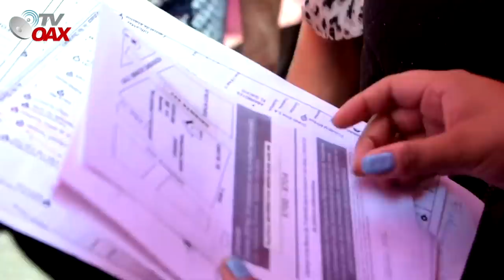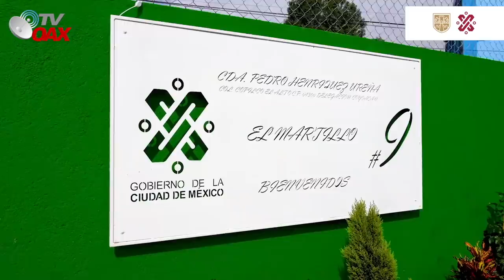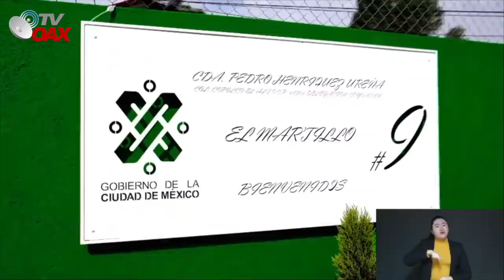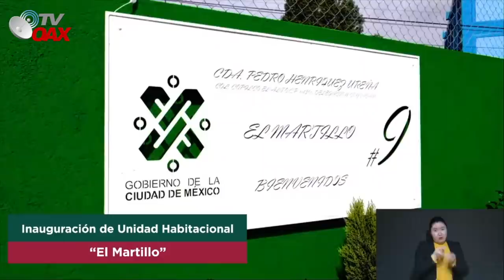Lujosas viviendas ESTRENAN en la CDMX,Jefa de Gobierno Apoyando a los necesitados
Jefa de Gobierno de la CDMX construye viviendas para las familias mas necesitadas, mire increíble verdad!